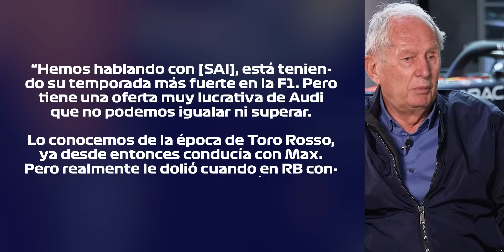'.. pero TIENE una OFERTA MUY LUCRATIVA de AUDI, NO PODEMOS IGUALAR ni SUPERAR' 🗣️ | 🇨🇳 MARKO